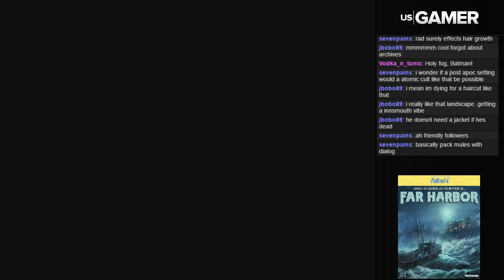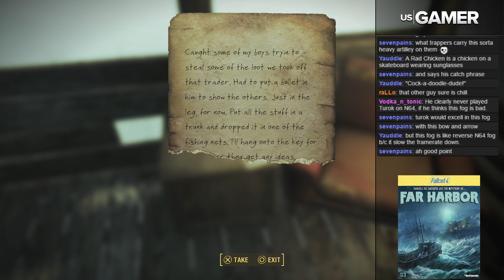Far Harbor Gameplay: 90 Minutes With Fallout 4's New DLC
Kat explores the town of Far Harbor, meets some faraway synths, exacts revenge for a crazy old lady, and gives Old Longfellow a big hook called the Bloodletter. It's all here in the latest Fallout 4 DLC.